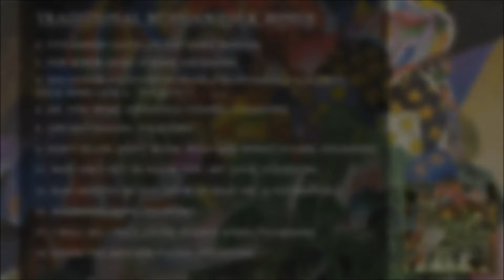Traditional Russian Folk Songs - In the Dark Woods / Russian State Symphony Cappella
Traditional Russian Folk Songs - In the Dark Woods (Vtyomnon lesye)

Valery Polyansky, Conductor

Album N°: CD 50-9321
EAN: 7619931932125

Press: presse[at]claves.ch

RECORDING ENGINEERS
V. Ivanov, I. Veprintsev
RECORDING ASSISTANTS
E. Buneyeva, V. Kiselev
COVER GRAPHICS
Bernhard Wyys
COVER ILLUSTRATION
Aristarch Lentulov, The Cathedral of St. Basil, 1913
BOOKLET SUPERVISION, LAYOUT & DESIGN
Mark Manion

Recorded by the Russian State Symphony Cappella Recording Studio, Moscow, 1994.